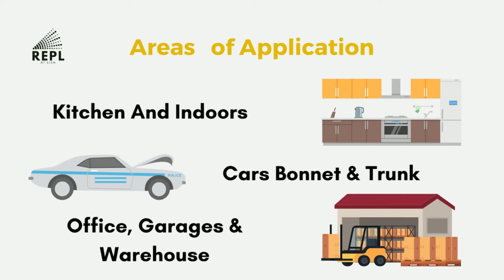Repl Mouse Repellent Spray | Non-Poisonous & Non-toxic Rat Repellent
With Repl mouse repellent spray, you can prevent rats and other rodents from entering your home, cars, garage, and other places. The powerful blend of essential oils and other natural substances in this spray emits a strong aroma that deters rats from coming back. Make REPL a part of your daily maintenance routine because it is free of agrochemicals, pesticides, and toxins.